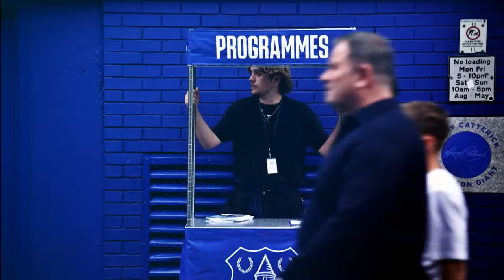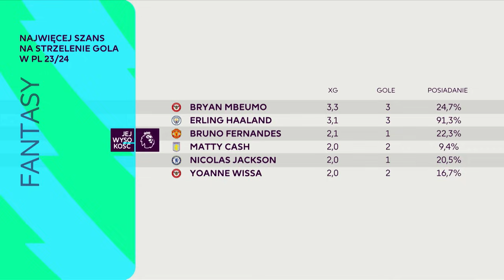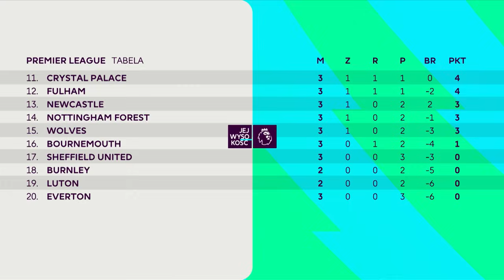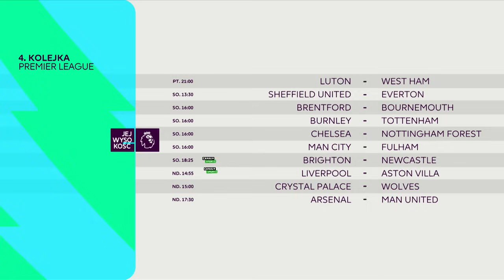CASH BOHATEREM ASTON VILLI, NUNEZ RATUJE LIVERPOOL! | JEJ WYSOKOŚĆ PREMIER LEAGUE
💥⚽ SPECJALNA PROMOCJA DLA WIDZÓW YT! OGLĄDAJ LALIGĘ W SERWISIE STREAMINGOWYM CANAL+ ONLINE TANIEJ!

Takie informacje lubimy! MattyCash strzelił w weekend dwa gole, a jego AstonVilla 3:1 pokonała Burnley. Dubletem popisał się także DarwinNunez, który w końcówce spotkania w nieprawdopodobnych okolicznościach uratował Liverpool. Łukasz Fabiański natomiast wciąż bez występu w tym sezonie, jaka przyszłość czeka Polaka? Zapraszamy na najnowszy odcinek Jej Wysokości Premier League!